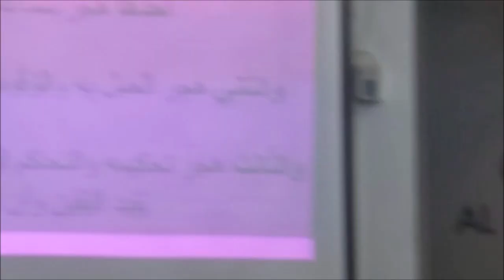𝗟𝗮 𝗴𝘂é𝗿𝗶𝘀𝗼𝗻 𝗽𝗮𝗿 𝗤𝘂𝗿𝗮𝗻 (𝗥𝘂𝗸𝘆𝗮) 𝗣𝗮𝗿 𝗙𝗿. 𝗭𝗮𝘆𝗱 𝗜𝗺𝗮𝗺𝗮𝗻𝗲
𝕃𝕒 𝕘𝕦é𝕣𝕚𝕤𝕠𝕟 𝕡𝕒𝕣 ℚ𝕦𝕣𝕒𝕟 (ℝ𝕦𝕜𝕪𝕒)